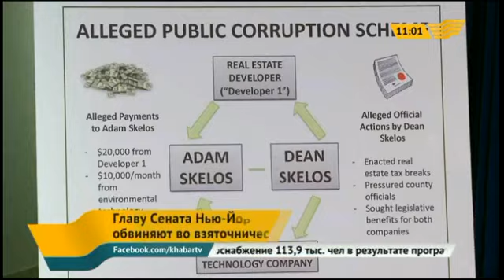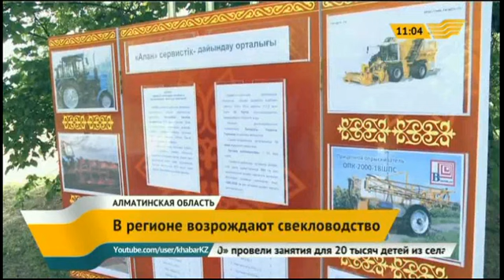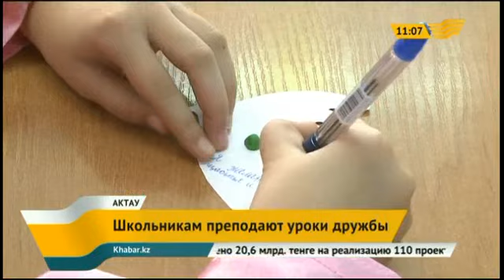Выпуск новостей 11.00 от 05.05.2015